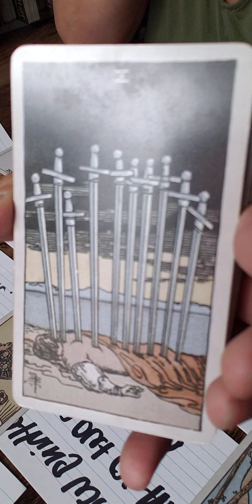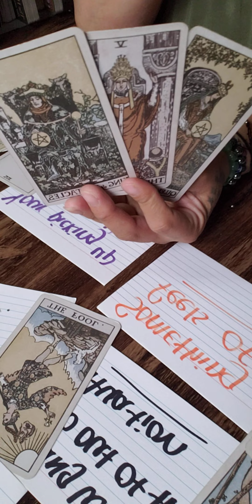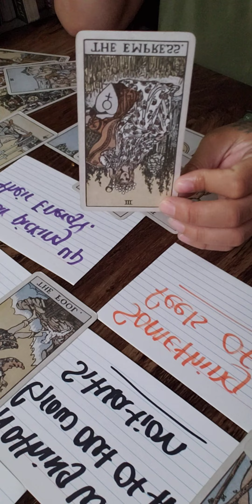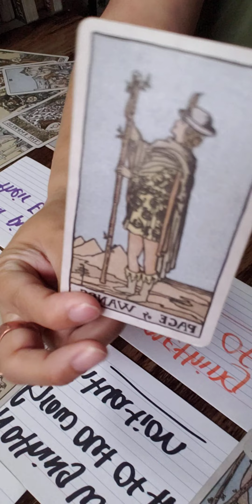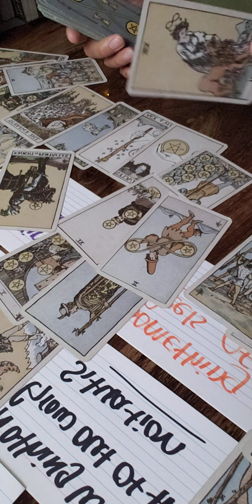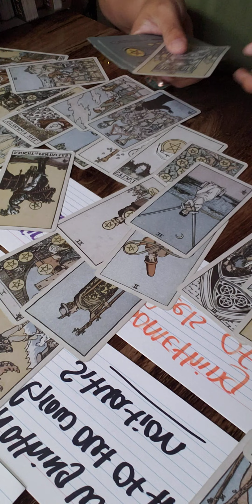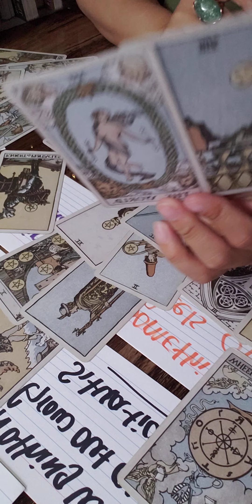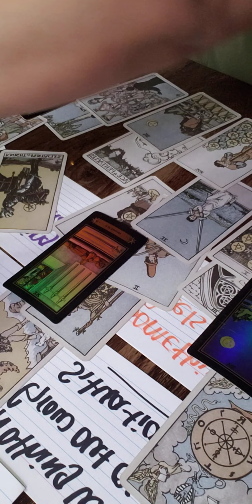They wanna end the silence but your no longer answering their calls